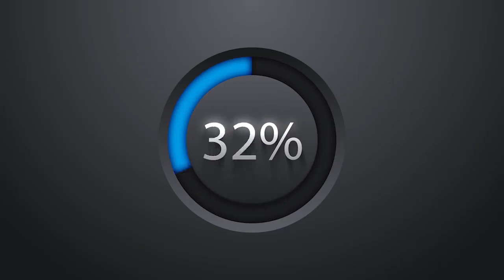የኢትዮ ጅቡቲ የባቡር ሀዲድ ብሎኖች እየተፈቱ እየሰረቁ ነው ባቡሮች አደጋ ላይ ናቸው